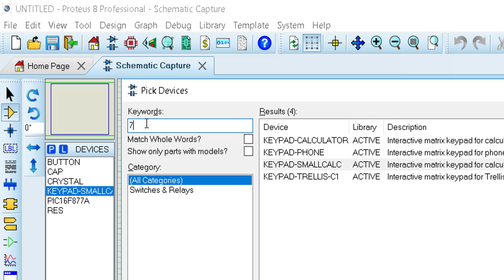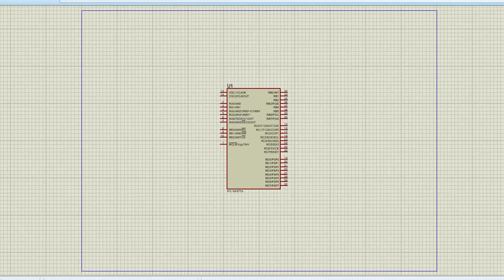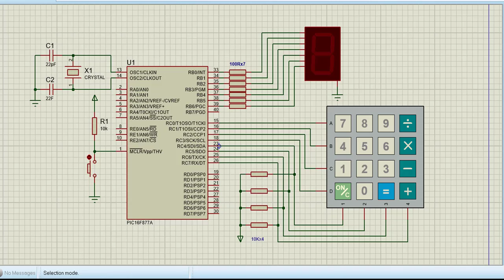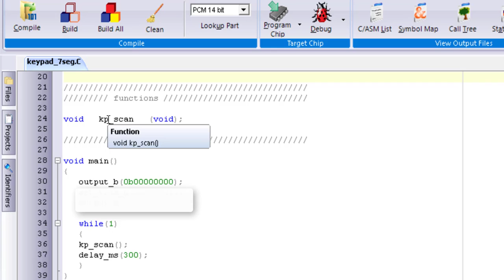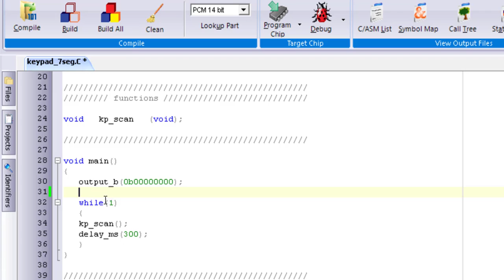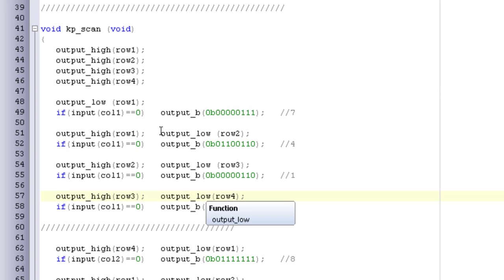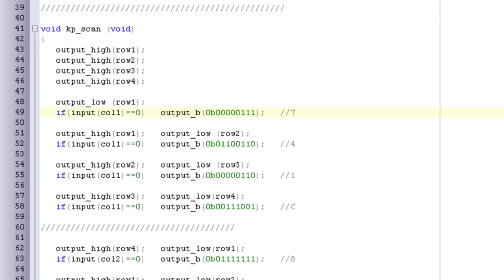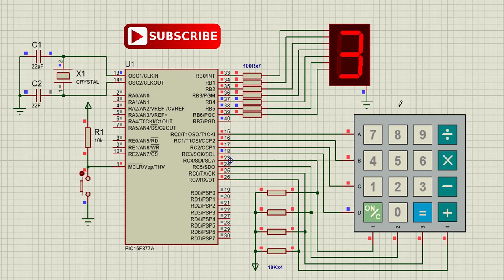How to Interface 4x4 Matrix Keypad and 7 Segment with PIC16F877A - PIC C COMPILER in Urdu/Hindi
In this video I will learn you about 4x4 keypad how to interface 4x4 keypad with PIC16F877A in Proteus 8. This is a basic tutorial about microcontroller programming with PIC C Compiler.

How to Interface 4x4 Matrix Keypad and 7 Segment with PIC16F877A - PIC C COMPILER in Urdu/Hindi Microcontroller King

Part 18:
How to Use 16x2 LCD in 4 Bit Mode with PIC C Compiler PIC16F877A in Urdu/Hindi Microcontroller King

Part 19:
How to Scroll Text Left Side on 16x2 LCD with PIC C Compiler | PIC16F877A in Urdu/Hindi

Parts 20:
How to Scroll Text Right Side on 16x2 LCD with PIC C Compiler | PIC16F877A in Urdu/Hindi

Part 22:
How to Read Analog to Digital Converter (ADC) Value on 16x2 LCD with PIC C Compiler in Hindi/Urdu

Part 23:
How to Make 0-5V Voltmeter Using ADC on 16x2 LCD with PIC C Compiler in Hindi/Urdu

Part 26:
How to Generate PWM (Pulse Width Modulation) on a PIN of PIC16F877A with PIC C Compiler

Part 27:
Part 2: Generate PWM (Pulse Width Modulation) on a PIN of PIC16F877A with PIC C Compiler

Part 28:
How to Change PWM Signal with Switch with PIC16F877A using PIC C Compiler (Pulse Width Modulation)